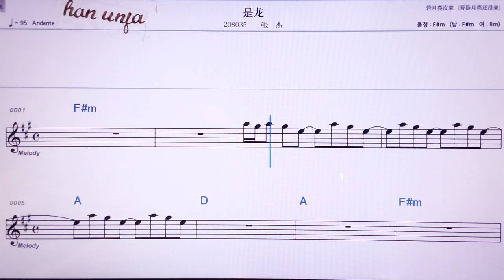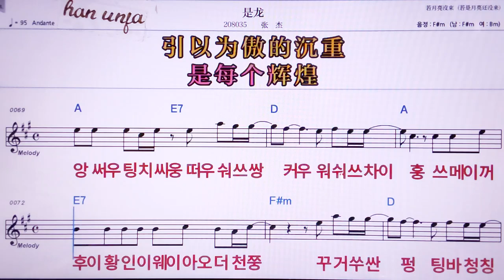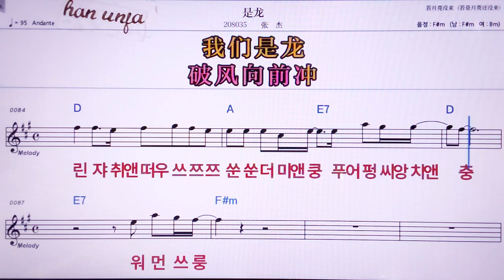💖쓰룽/쩡지메 👍MR,노래방, 악보, 코드,Karaoke With Sheet Music